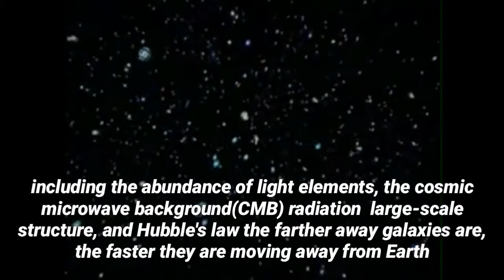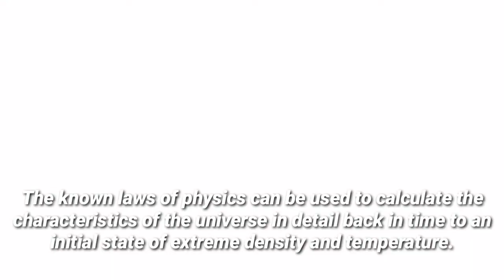what if big bang come again . explained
hello guys welcome to dr matter in this video we showed you what if big bang come again. so guys if you like the please subscribe, share and like to dr matter. nasa